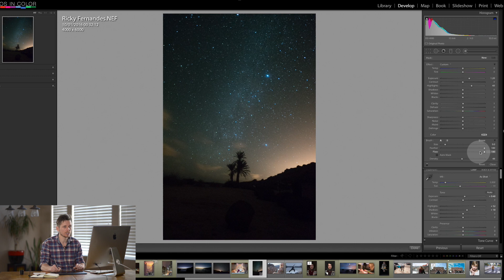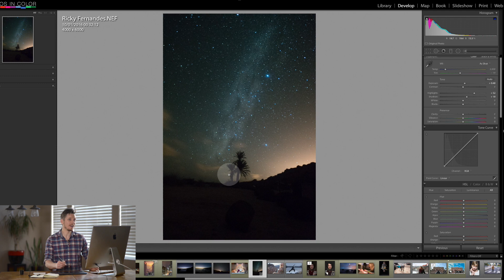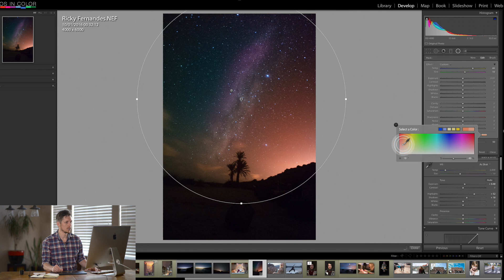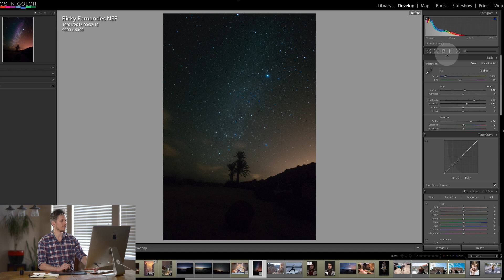Lightroom 6 Tutorial - Edit Star Photos in lightroom CC Tutorial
In this Lightroom 6 Tutorial i show you have to edit night sky photos in Lightroom. Lightroom strs edit and Lightroom night sky editing is simple and exiting. Learn Lightroom 6 tips and tricks for Lightroom stars editing. Learn how to edit star photos in Lightroom 6.

All you need is some night photography and some creativity and you can create a Lightroom galaxy in no time. This Lightroom CC tutorial for beginners will have you edit night photos in Lightroom quickly. Lightroom stars edit is simple in Lightroom 6 and Lightroom CC fun editing techniques.

Each week I will select a photo from the Facebook page and do a complete edit on it so you can see what photo editing techniques I use in lightroom CC. This is great for Lightroom 6 Tutorial for beginners to learn lightroom techniques

To have your photo edited just send it to me via the Photos In Color Facebook Page:

This photography Tutorial for beginners will help you become better at lightroom editing and is brought to you

In this Video you will learn:

- Lightroom 6 architecture edit
- Lightroom CC Landscape
- How to edit a photo in lightroom 6
- How to edit landscapes in Lightroom Tutorial

Other Community Full edits

Lightroom CC Full edit
Lightroom 6 for beginners
Lightroom portrait editing
Lightroom tips